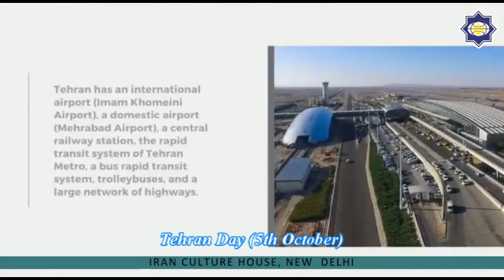TEHRAN DAY (OCT 5TH), روز تهران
Iran Culture House New Delhi -India , ईरान कल्चर हाउस नई दिल्ली -भारत , ایران کلچر ہاؤس نئی دہلی۔ انڈیا